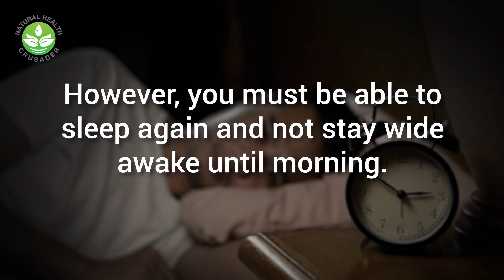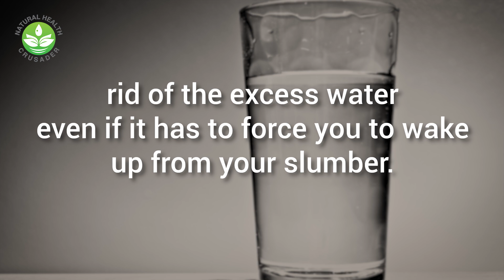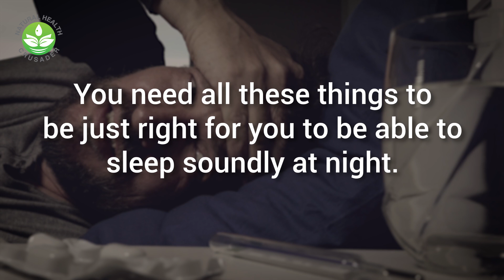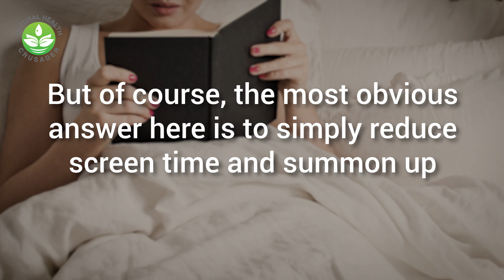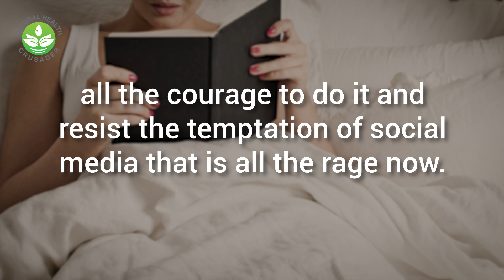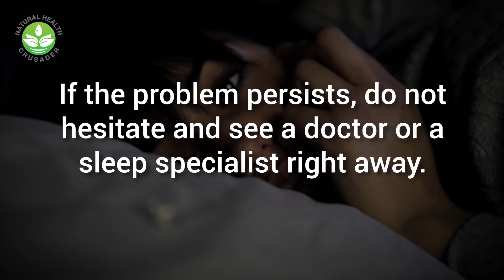Waking up in the middle of the night- 5 Weird Reasons You’re Waking Up In The Middle Of The Night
waking up in the middle of the night
How to stop waking up in the middle of the night

It is a requisite to take both to ensure you don’t end up peeing at night or else your body will just eliminate the excess water in the absence of salt.

Other remedies you may try:
If the likely cause of your nocturia is sleep apnea, a trip to the doctor to be prescribed with CPAP is a no-fail solution.  However, if it isn’t try these other natural remedies:
-Drink less before sleeping
-Increase your probiotics intake
-Do yoga
-Strengthen your pelvic floor muscles
-Don’t drink coffee or caffeine-rich beverages in the afternoon

2.Feeling too hot or cold in the bedroom
The human body has a hard time falling and staying asleep if the room is too hot or cold according to the National Sleep Foundation.

It messes up your body clock or your natural circadian rhythm.

In the study of sleep, it is referred to as the sleep-wake cycle.

This includes not just the actual room temperature but also the sheets and blankets you use and the type of clothing you wear.

You need all these things to be just right for you to be able to sleep soundly at night.

Solution: humans can actually sleep rough by nature but you’d be able to sleep like a baby at a temperature range of 60-67°F.

Taking a warm bath before hitting the sack is also a good practice.

The slight drop in temperature after getting out of the shower signals for sleep as interpreted by the brain.

3.Distracted by your smartphone
Technology is now a major distraction when it comes to bedtime.

Many of us often find ourselves unable to put our phone down and scrolling one newsfeed to another to satiate your fear of missing out.

However, the blue light emitted by most smart and mobile devices is a major health risk as well as have a negative effect on sleep.

The University of California conducted a study involving 653 participants and their screen time before sleep was closely studied for the span of 3 months.

The result of the study was pretty obvious.

Those who spent longer on their devices had more difficulty falling asleep and sleep quality wasn’t good either as they often toss or turn in their sleep.

Solution: Read a book instead of fidgeting with your device.

It works well on just about anybody.

You can also opt to dim the lights in your room or that of your device and keep it at least a foot or two away from your face to reduce its harmful effects.

But of course, the most obvious answer here is to simply reduce screen time and summon up all the courage to do it and resist the temptation of social media that is all the rage now.

4.Your nightcap
The old-way of thinking suggests that nightcaps help with sleep because of its effects.

But this notion is put to rest by a study published in the Alcoholism Clinical and Experimental Research journal.

Alcohol can actually get in the way of a good night’s sleep once it is metabolized because it leads you to a form of sleep sans the REM, which happens to be the most restful.

It is the reason why that nightcap leaves you restless and unable to sleep deep enough that is the opposite of what you think alcohol can offer you.

Solution: Don’t drink too much and make sure your last drink is several hours before bedtime to allow your body sufficient time to get that alcohol metabolized.

5.High stress
We all face stress now and then and we can’t always avoid it.

In reality, it is actually needed at times.

But if you are constantly under stress and unable to manage it, it can lead to poor and interrupted sleep.

Studies have confirmed the strong link between stress and disrupted sleep as published in the Journal of Psychosomatic Research.

Sleep awakenings are common if you are under undue stress and it goes on and on as you wake up lacking in sleep and in a bad mood.

Solution: Here are some of the activities you can try to help beat stress before it robs you of your precious sleep.
-Breathing Techniques
-Mindfulness meditation
-Yoga
-Psychotherapy

Nobody likes their sleep disrupted.

If you often find yourself waking up at night because of these reasons, you are finally saved by the tips mentioned here.

If the problem persists, do not hesitate and see a doctor or a sleep specialist right away.

You may have an underlying medical condition like sleep apnea that requires a different medical management.

keep waking up at night
waking up at night
waking up during the night
i keep waking up in the middle of the night
waking up multiple times a night
waking in the middle of the night
keep waking up in the middle of the night
waking up several times a night
getting back to sleep
waking up every night
woke up in the middle of the night
waking up in the middle of the night every night
waking during the night